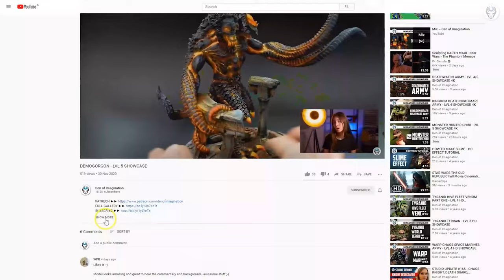SISTERS OF BATTLE - LVL 5 MINIATURES SHOWCASE 4K